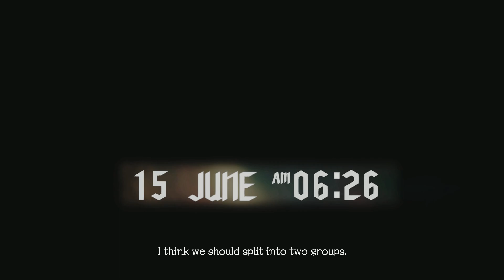Devil May Cry 5 [P.2] : ปีศาจยักษ์ผู้เร่าร้อน Incandescent Colossus Goliath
ยินดีต้อนรับสู่เกม Devil May Cry 5 (Walkthrough) - ในตอนนี้ เราก็ได้เดินทางไปทำภารกิจ Mission 2 - Qliphoth (Secret Mission 1) กันต่อนะครับ

อาจจะมีแปล พูด หรืออธิบายผิดไปบ้าง ก็ต้องขออภัยไว้ ณ ที่นี้ด้วยนะครับ
I really do apologize if I say, explain or translate something wrong.

มีการใช้ภาษาที่ไม่สุภาพ น้องๆไม่ควรเอาเป็นแบบอย่างนะครับ